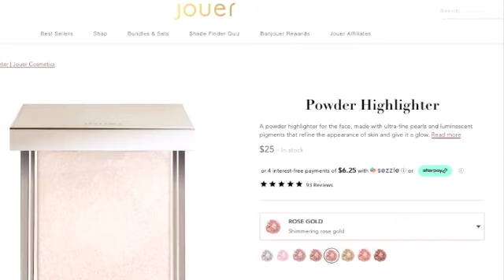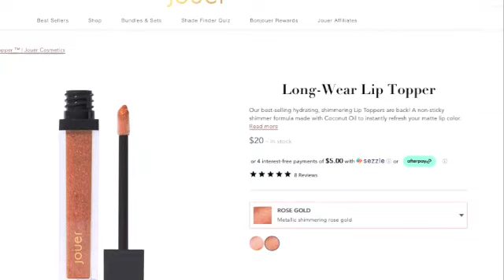Jouer Rose Gold Collection Review | Long Wear Lip Creme | Powder Highlighter | Long Wear Lip Topper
HI AGAIN! You Lovely Ladies and Handsome Gents!
Today I have fun reviewing Jouer Cruelty Free cosmetic line's Rose Gold Collection! It includes two lip products and one adorable highlighter which I bought for my eventual travel, though I do not know when that will be, but when it's time, I will be glowin' with Jouer! Also I talk about using these products to mix with other products I do not use as often, allowing me to transform some stuff I do not usually wear,like for instance in this video, a blue based lip color, not really flattering on me,  into something stylin'!
Topics discussed, If something feels negative, I can't go there. Why not to use blue based nail color after a certain age. You are not obligated to spend your precious time around those who do not treat you well. Spock Brow! I powder my face Buggs Bunny, Central Casting style, "MAKE-UPPP".
I dropped my beautiful Jouer highlighter, did it break??!! You have to watch to find out, my pretties!
Thanks for stopping by, are you subbed yet? Now is a good moment to reach down with your happy thumb and give those buttons some love!
Cheeeerrrrs! Bo

Jouer, Vegan makeup, Vegan Cosmetics, Cruelty Free Cosmetics, Jouer rose gold collection, Jouer powder highlighter, Jouer Long Wearing Lip Creme, Jouer Long Wearing Lip Topper, product review